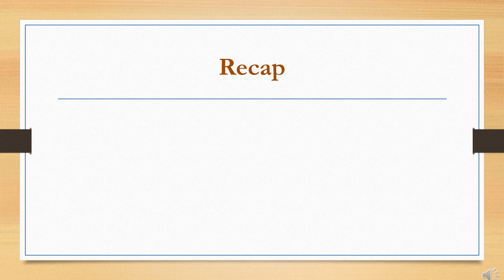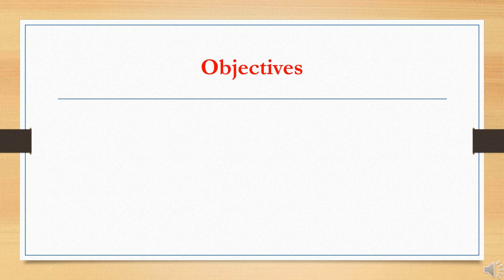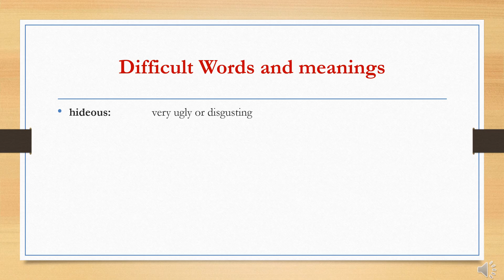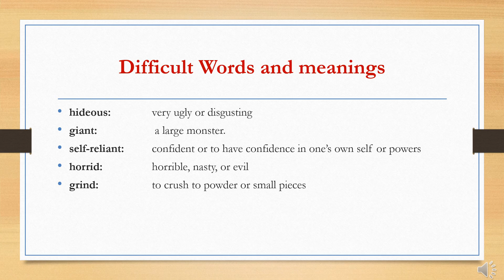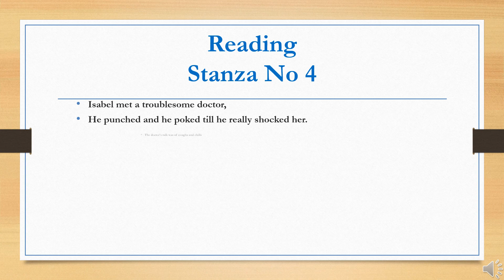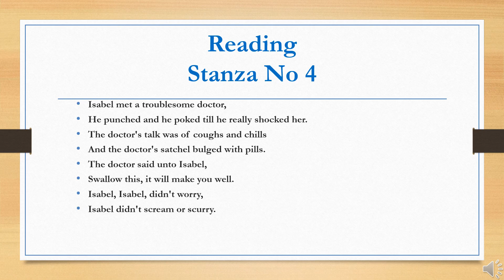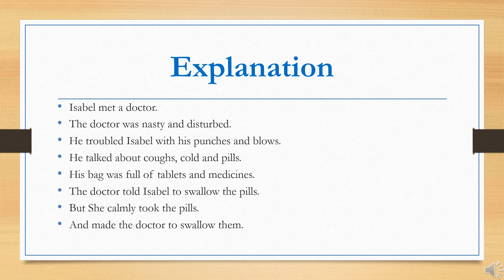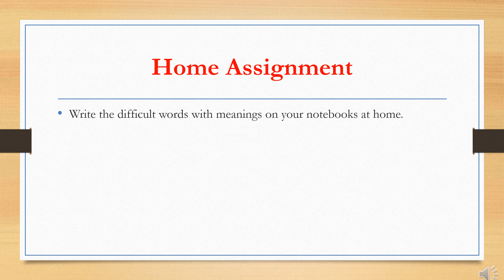English Literature 7 W5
English Literature-7 Week-5